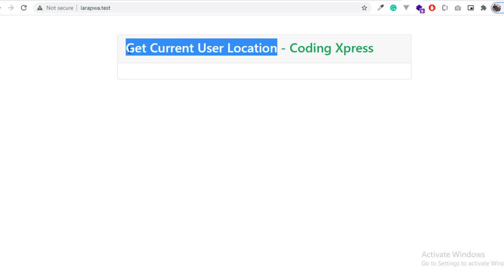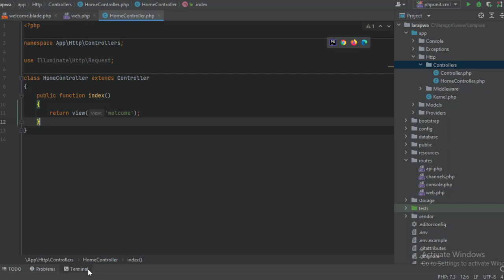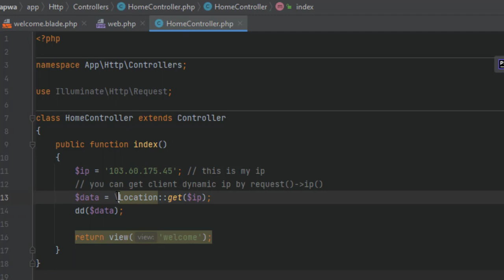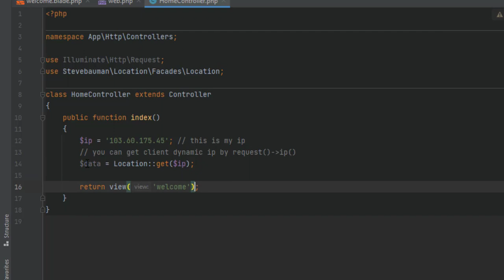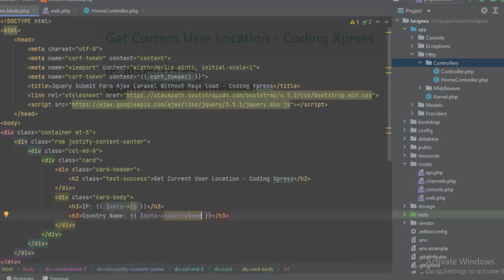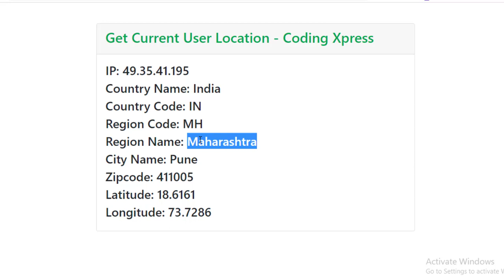How To Get Current User Location In Laravel | Laravel Tutorial | Coding Xpress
laravel tutorial
vuejs tutorial